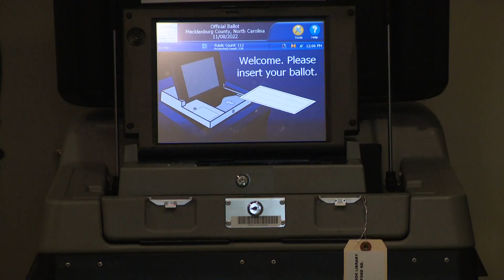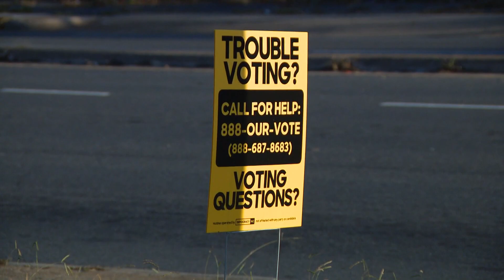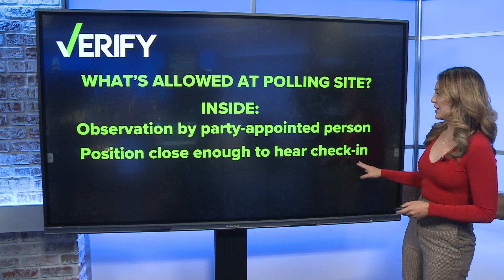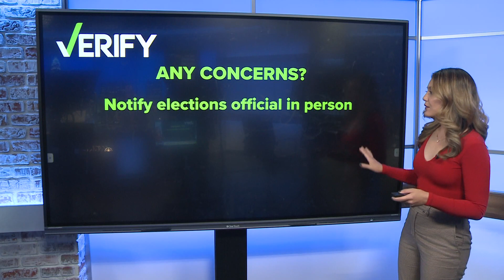What to do if you run into voting problems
The Justice Department will send monitors to 24 states in an effort to ensure compliance with federal voting rights laws in Tuesday's elections.

The action, which occurs regularly on Election Day, comes as civil rights groups and the federal government have raised alarm over potential voter intimidation at some polling places and ballot boxes.

The 2022 election is playing out against the backdrop of persistent falsehoods made by former President Donald Trump and his Republican allies about losing the 2020 vote, a relentless campaign that will have implications as people cast their ballots.

Democrats, on the other hand, have expressed concerns over the potential for voter suppression.

The 64 jurisdictions where federal monitors — typically lawyers with the department’s civil rights division and U.S. attorney’s offices across the United States — are going include Maricopa County, Arizona, where there have been reports of people watching ballot boxes, sometimes armed or wearing ballistic vests. The Justice Department also announced it would be sending monitors to Cole County, Missouri, where local elections officials have said they would block the monitors.

The monitors are also going to multiple counties in the Carolinas: Alamance County, Columbus County, Harnett County, Mecklenburg County and Wayne County in North Carolina, and Horry County in South Carolina.